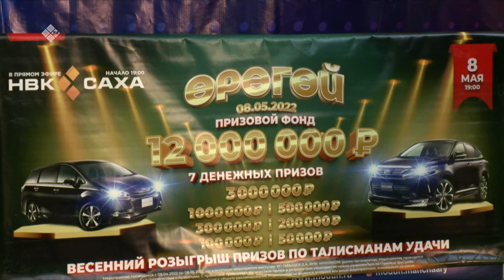«НВК Кубога» (06.04.22)